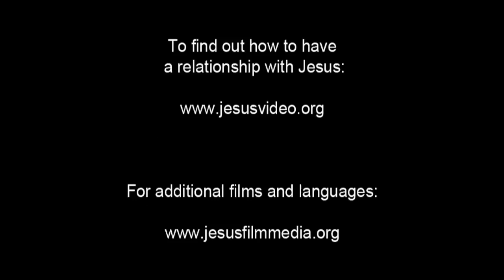Inihula ni Jesus ang kanyang kamatayan at pagkabuhay-muli